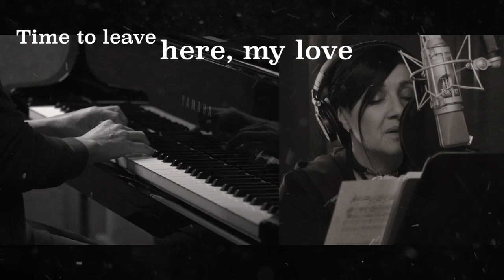Roxana Amed - Winter (Official Video) ft. Martin Bejerano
Roxana Amed – Winter (Official Video)
(Music and lyrics by Roxana Amed) Martin Bejerano, piano. From the album Ontology (2021) studio recording session at The Hit Factory / Criteria Recording Studios in Miami.

Winter (music and lyrics by Roxana Amed)

Roxana Amed, voice
Martin Bejerano, piano

Lyrics • Winter (Roxana Amed)

Time to leave here, my love

‘cause the sun

Has left us
We’re thrown in winter

We’ll leave behind

Flowers and promises of songs
Just our love to the wind

To wait for winter
To tear our eyes

To break our bones
To make us shine like snow
Like stars
Beyond the sky

Written by: ROXANA AMED SONY Music Publishing, ASCAP, SADAIC LATIN COPYRIGHTS, INC.

(C) 2021 Roxana Amed, under exclusive license to Sony Music Entertainment US Latin LLC